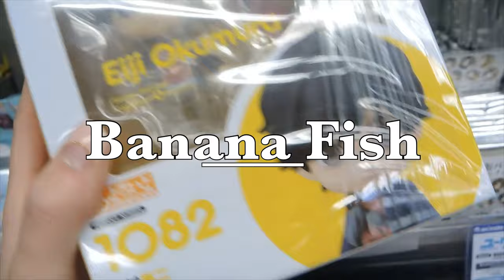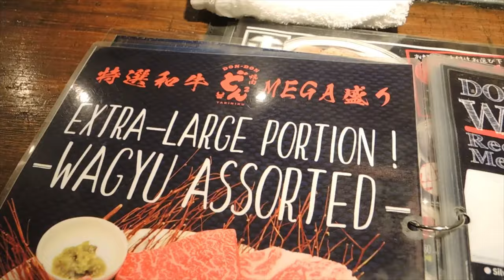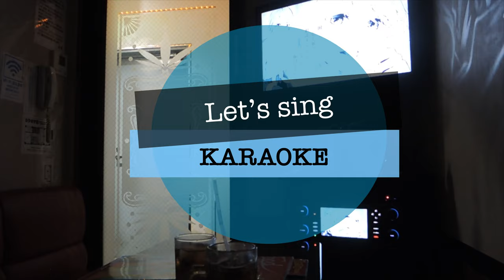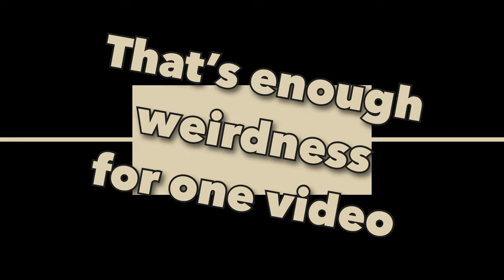Tokyo Vlog Day 11 | Akihabara 秋葉原, Yakiniku DonDon & Karaoke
Today I vistited Akihabara in Tokyo.
I really like the atmosphere with the abundance of anime and manga stores.
Whenever I have the opportunity to eat yakiniku, I do that! I love it!
It can be a little expensive, so be careful.
We ended the day with some karaoke. Oh my God it`s so much fun!
Unfortuantly I got too execited and drank too much... Og well!